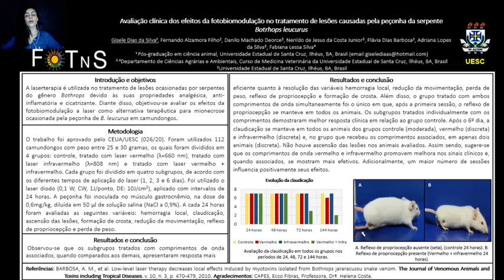Avaliação clínica dos efeitos da fotobiomodulação no tratamento de lesões causadas pela peçonha da..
Avaliação clínica dos efeitos da fotobiomodulação no tratamento de lesões causadas pela peçonha da serpente Bothrops leucurus

Gisele Dias da Silva,Fernando Alzamora Filho,Fabiana Lessa Silva,Nerildo de Jesus da Costa Junior,Danilo Machado Deorce,Flávia Dias Barbosa,Adriana Lopes da Silva